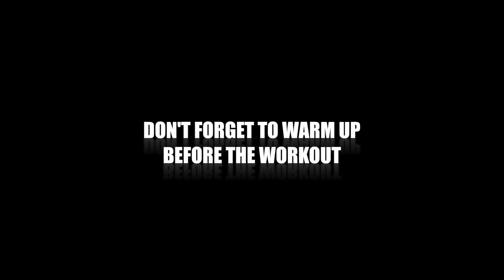12 MINUTES SWEAT SERIES - DAY 4| workout programme - TRX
This programme is designed to help you  feel better, lose unwanted inches and get you back in shape in a few weeks with only 15 minutes of exercise a day. You don't need a gym, you can just do this at home, in the park or anywhere you have a bit of free space.

For this workout you will need a TRX or a similar fitness tool. If you haven't used one before, make sure you get familiar with it and learn how to secure it and perform basic exercises.

Make sure you are cleared from your physician to exercise in case you may need approval.

Go for as many rounds as you can, hydrate in between and rest as needed.

Many thanks to Marzia for demonstrating this workout and by the way, this is the first time she actually did this workout as she is new to TrX.  she nailed it  didn't she?!

Have fun!